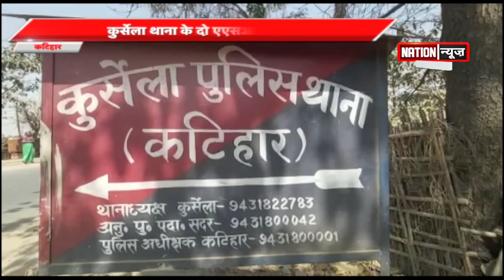बिहार के कटिहार में एक पिता को अपने बेटे का शव बोरे में लेकर करीब तीन किलोमीटर तक पैदल ,WATCH VIDEO